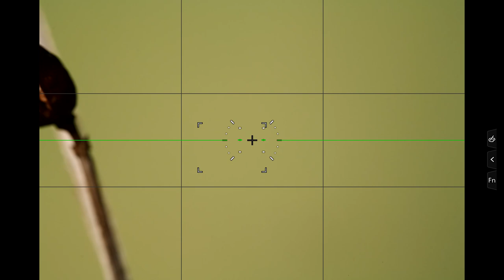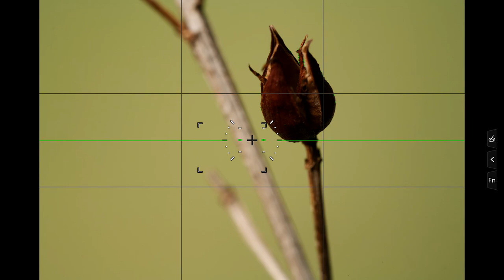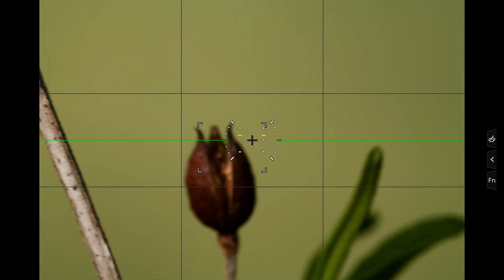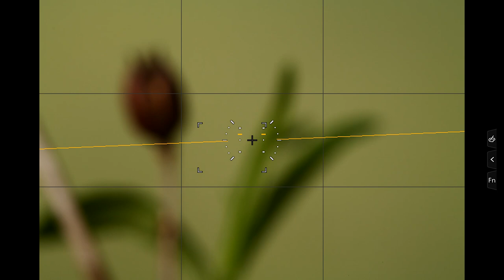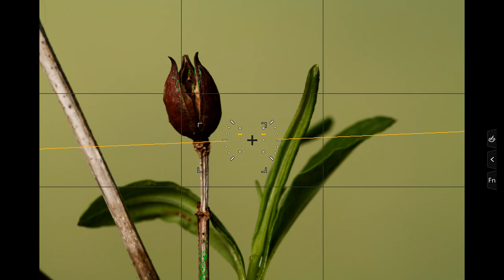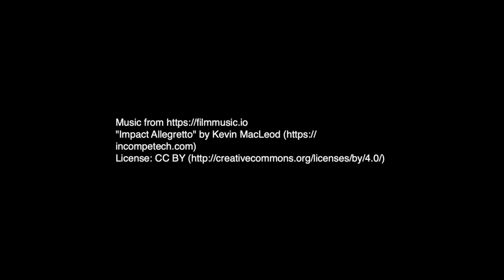Macro & Closeup Photography + Make your own Backgrounds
In this video, I show you some Macro & Closeup Photography and how to make your own backgrounds.

Panasonic Lumix S1R Camera
Panasonic Lumix G9 Camera
Panasonic Lumix Leica 45mm Macro Lens
IRIX 150 mm Macro lens for Canon
Sigma MC21 adaptor
Platypod Max
Litra Pro
Litra Torch 2

Photos by Shiv Verma